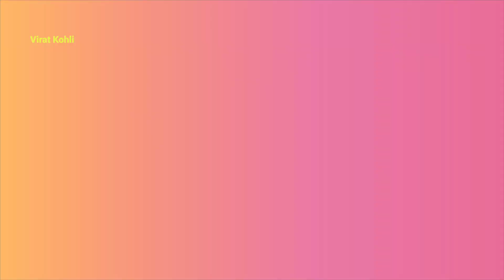king kohli status || Virat Kohli century whatsapp status || Alone x Virat Kohli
King Kohli status video
Virat Kohli century whatsapp status